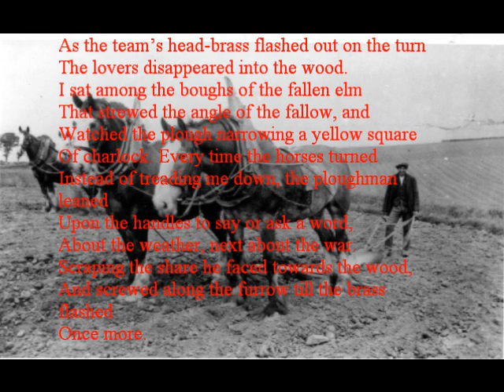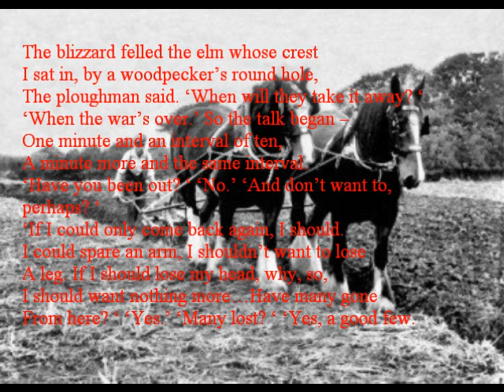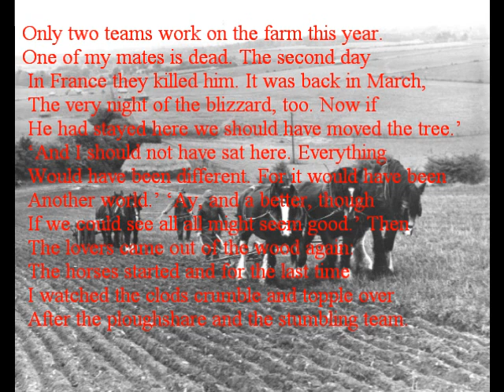As the Team's Head Brass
Fantasia for Descant Recorder and Piano